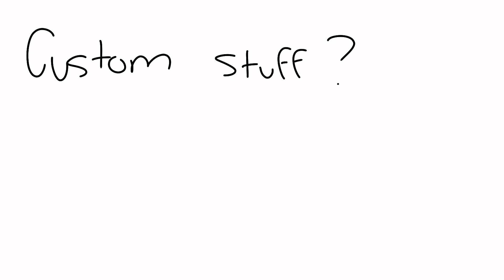not my problem ych closed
reposted because there was a problem with comments.

auction:

sb: 10.00

mi: 1.00

ab1: 20.00

ab2: 25.00

I'll end it when I want tbh

if I heart your comment, you won. please send a friend request on discord: @.asher.ok